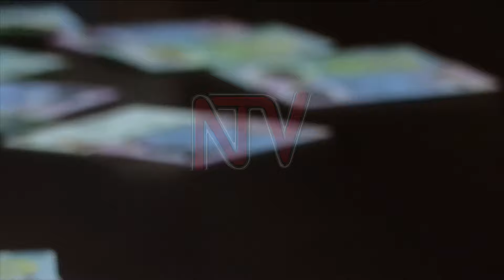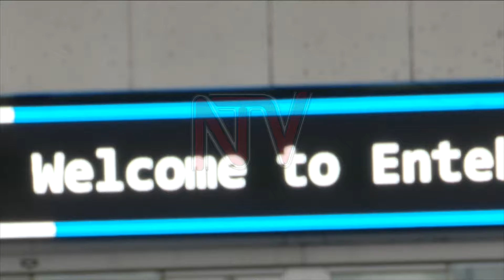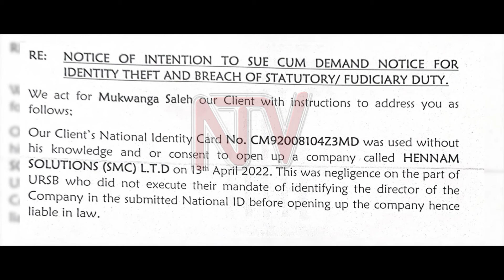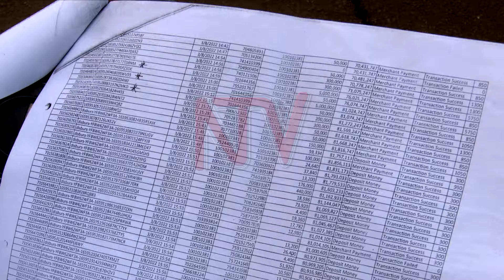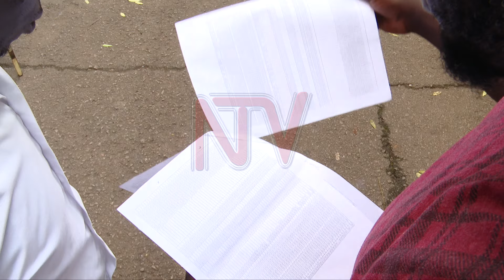How a man ended up in jail after losing his identity card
National Identity Cards have become essential documents for many Ugandans, serving as the key to unlocking a range of services and opportunities. Whether it is opening a bank account, obtaining a passport, or registering a business, a national ID is often a prerequisite before one can proceed. However, the reliance on these National Identity Cards has also brought about new vulnerabilities, turning them into significant liabilities when the ID is lost or misused. The consequences of such scenarios can be dire, often affecting one's personal and professional life in unexpected ways. This is the story of Saleh Mukwanga, a father of three whose life took a dramatic turn after he lost his ID, resulting in a series of events that led to his wrongful incarceration.